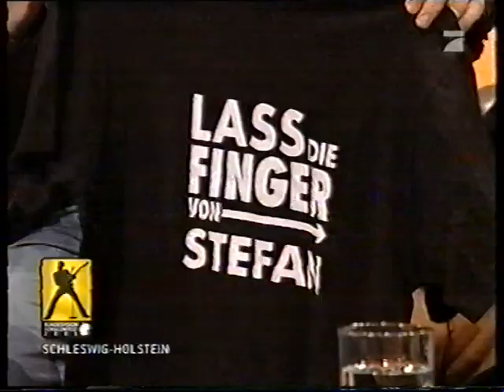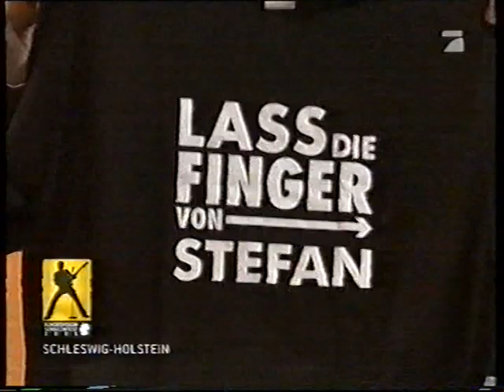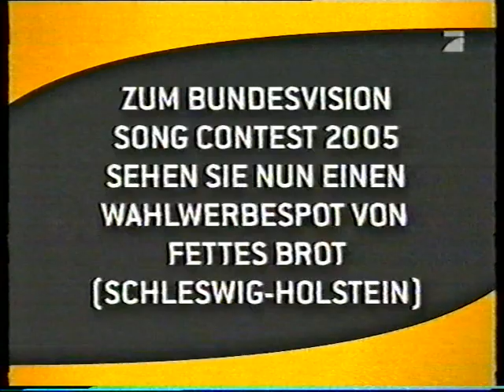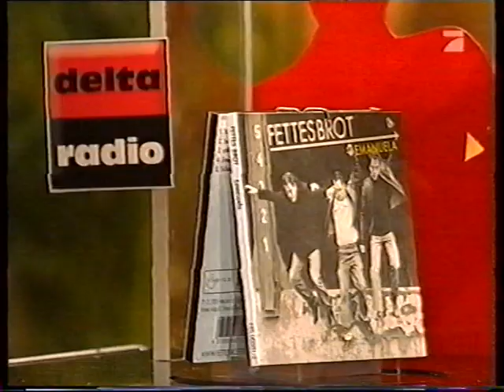Fettes Brot (Live&Interview) 2005 (2)| TV Total